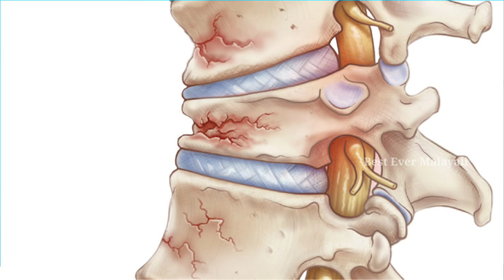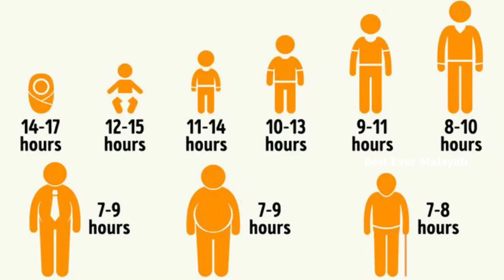പൊക്കം കൂട്ടാം100% How to gain height in Malayalam medicine to become taller How to increase height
Delicious High Protein Foods · 1. Eggs · 2. Almonds · 3. Chicken breast · 4. Oats · 5. Cottage cheese · 6. Greek yogurt · 7. Milk · 8.
Sources of calcium include:

milk, cheese and other dairy foods.

green leafy vegetables – such as curly kale, okra and spinach.

soya drinks with added calcium.

bread and anything made with fortified flour.

fish where you eat the bones – such as sardines and pilchards.

Several factors contribute to your overall height. It’s thought that genetic factors account for 60 to 80 percent of your final height. Certain environmental factors, such as nutrition and exercise, typically account for the remaining percentage.

Between age 1 and puberty, most people gain about 2 inches in height each year. Once puberty hits, you may grow at a rate of 4 inches per year. However, everyone grows at a different pace.

For girls, this growth spurt typically begins early in the teenage years. Boys may not experience this sudden increase in height until the end of their teens.

You generally stop growing taller after you go through puberty. This means that as an adult, you are unlikely to increase your height.

However, there are certain things that you can do throughout adolescence to ensure that you’re maximizing your potential for growth. You should continue these as an adult to promote overall well-being and retain your height.
Greetings from "
Best Ever Malayali"